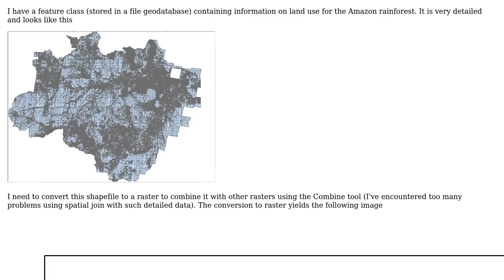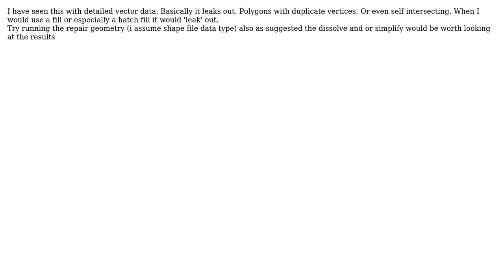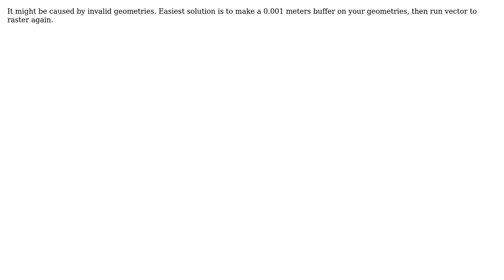GIS: Why are there strange horizontal lines in raster data? (2 Solutions!!)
GIS: Why are there strange horizontal lines in raster data?

With thanks & praise to God, and with thanks to the many people who have made this project possible! | Content (except music & images) licensed under CC BY-SA | Music | Images & others | With thanks to user PolyGeo user PollPenn user eth4 user Brad Nesom and the Stack Exchange Network Trademarks are property of their respective owners. You are responsible for your own actions.